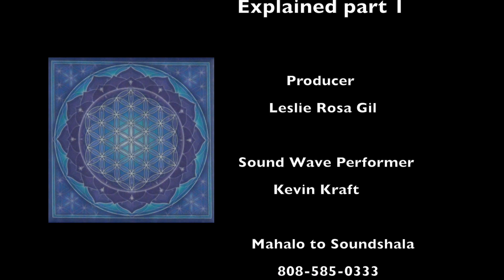Sound Wave Therapy Explained pt 1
Meditative Sound Wave Therapy explained by Kevin Kraft through words and performance.
Produced by Leslie Rosa Gil